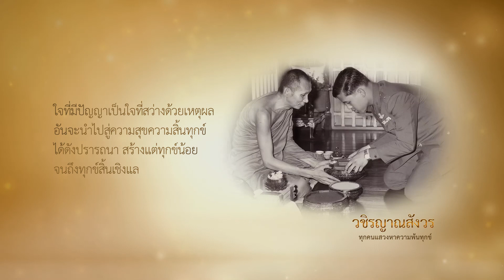66 วชิรญาณสังวร ตอน ทุกคนแสวงหาความพ้นทุกข์